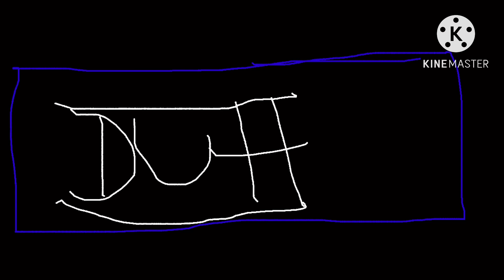My first THX Parody The very first 2023 video￼￼